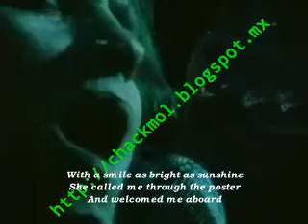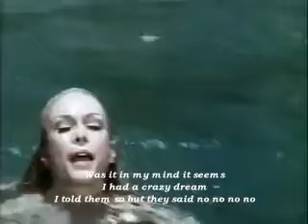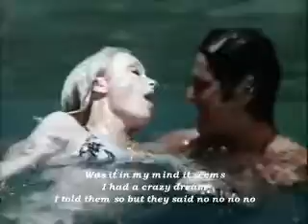10cc - I'm Mandy Fly Me - with karaoke lyrics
In the seventies, National Airlines had an advertisement campaign with slogans like ‘I’m Laura/Jo/Cheryl. Fly me”.Exactly such an advert was seen by Graham Gouldman, with beneath it a tramp, looking at the advert. Gouldman got an idea from it, wrote it down and worked on it with Eric Stewart, who had some music. However, the result wasn’t good and they almost had thrown away the song, as Kevin Godley came in and brought in some ideas, for examples the guitar solos. After that, the song was good to be recorded and so they did: they released it in 1976 and it came in the charts, number 60 in the US and number 6 in the UK. Enjoy